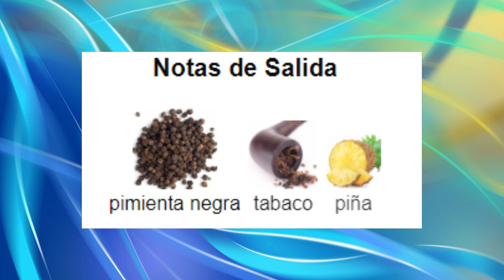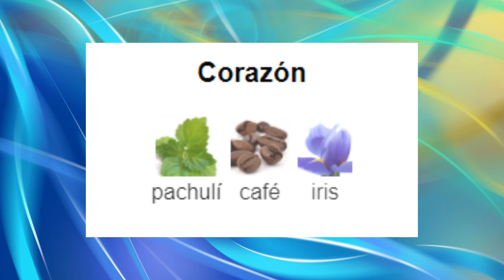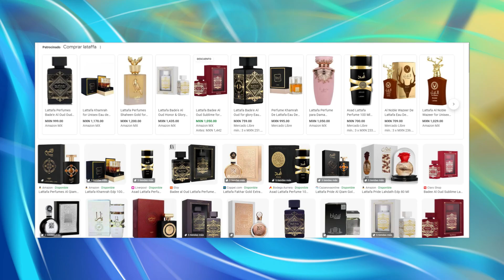Lataffa asad 2024 reseña en español - Perfumes árabes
Hey qué tal hermanos, el día de hoy les traemos la primer reseña de perfume, para esta nueva sección en el canal, si les gusta, dejen su like, suscríbanse y comenten. Pronto traeremos más fragancias, estén al pendiente para seguir oliendo exquisito. Un abrazo!!!